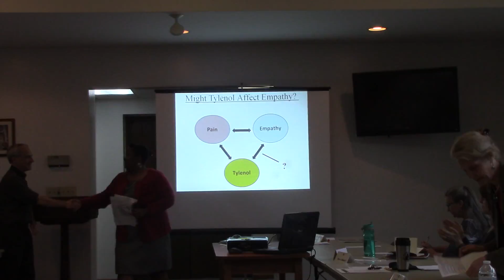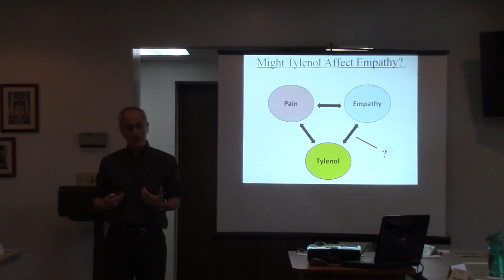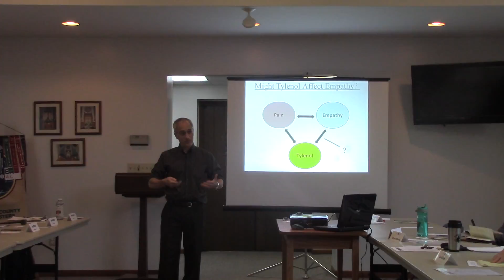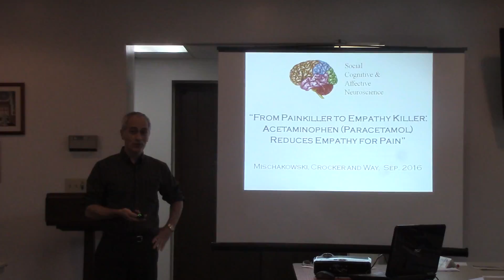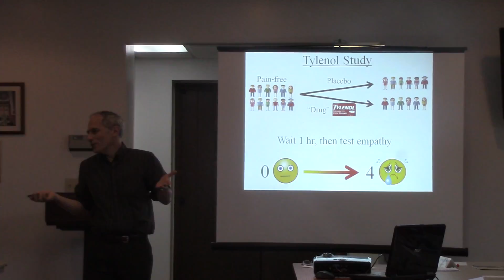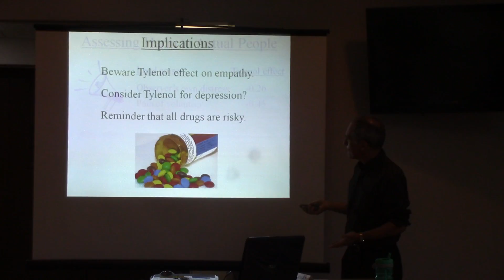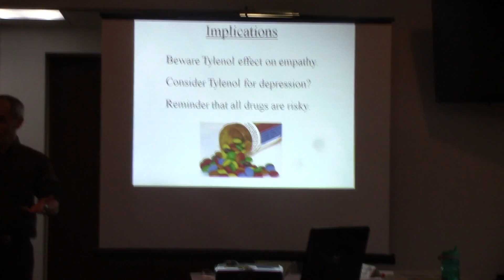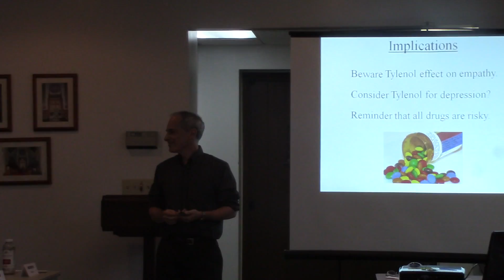Bernie Selling Speech - 5-24-17